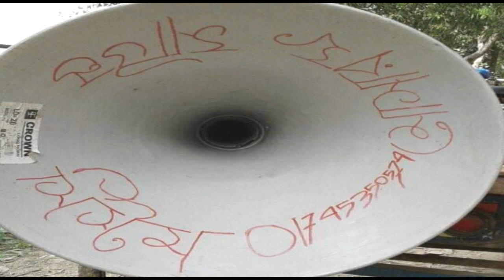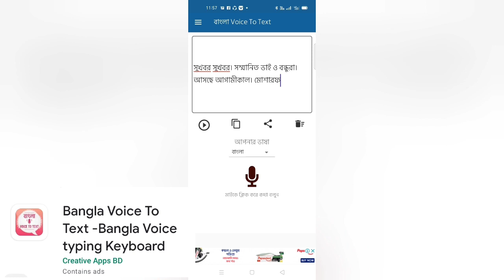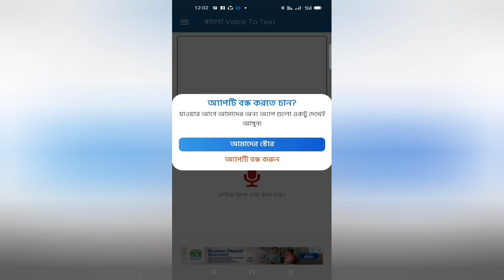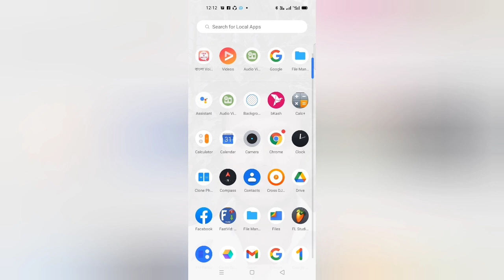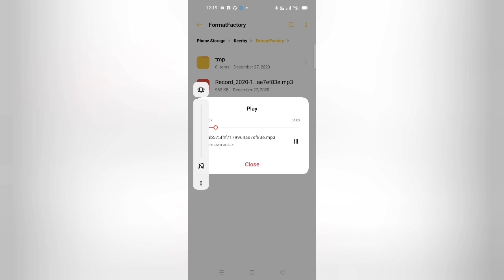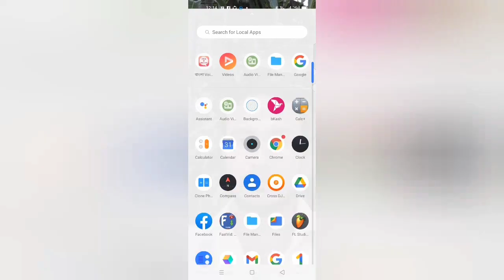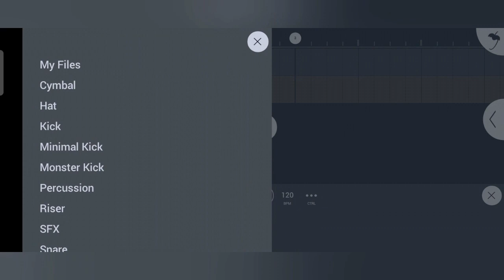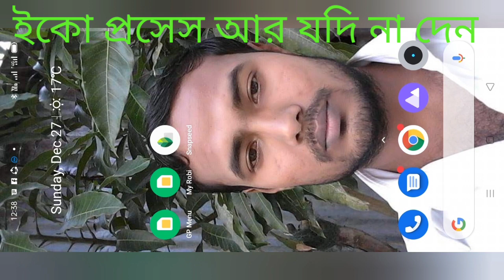সফটওয়ারের মাধ্যমে প্রচার কেমনে।রেকর্ড করবেন। সফটওয়ারের মাধ্যমে মাইকে প্রচার কেমনে রেকর্ড করবেন